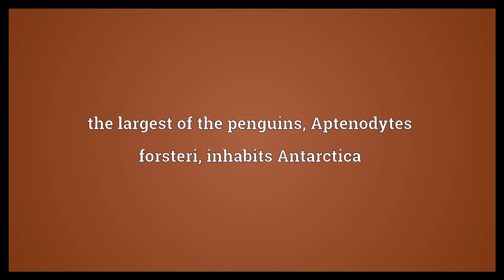Emperor penguin Meaning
Video shows what emperor penguin means. the largest of the penguins, Aptenodytes forsteri, inhabits Antarctica.  Emperor penguin Meaning. How to pronounce, definition audio dictionary. How to say emperor penguin. Powered by MaryTTS, Wiktionary